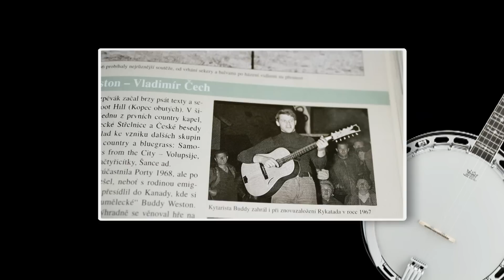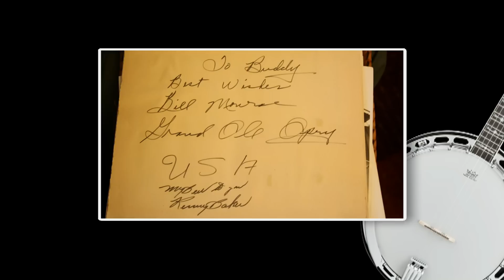Edice Porta 1970 - Buddy Weston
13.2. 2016. Liberec. Songy použité v klipu:

GRASSWORKS  THE WAY WE PLAY IT (1984)

Doug De Boer:  Guitar, Vocals
Buddy Weston:  Banjo
Jim Gavin:  Mandolin, Vocals
Dave Stupple:  Bass, Vocals

Specials Thanks To: Charlie Hase – Dobro, Tony de Boer, Wives and Girlfrienda (May They Never Meet)

SIDE 1
1.  ANT’T NOBODY CRYIN‘ BUT ME
      Jack Tottle – Happy Valley Music (BMI)
2.  PLEASE COME TO BOSTON
      David A. Loggins . MCA Music (ASCAP)
3.  SINCE YOU’VE GONE
      Doug de Boer (CAPAC)
4.  BANKS OF THE OHIO
      Traditional
5.  LISTENING TO THE RAIN
      Doug Devoney (BMI)

SIDE 2
6.   EACH SEASON CHANGES YOU
      Ruth Talley, Albert Goree,
      Acuff Rose Publications (BMI)
7.  AGE
      Jim Croce, Ingrid Croce
      Blendingwell Music Incorp. (ASCAP)
8.  I HOPE YOU HAVE LEARNED
      Bill Carrigan, Eugene Butler
      Uni Chappell (ASCAP)
9.  JANE’S SONG